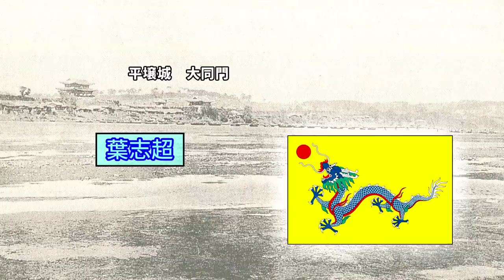日清戦争③ 平壌の戦い 難攻不落の城が一日で陥落。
日清戦争③（字幕付き）

第五師団長・野津道貫中将率いる日本軍は、明治27年（1894年）9月15日、清軍が立てこもる平壌城を包囲し、一日でこれを落とすことに成功した。

第一軍司令官・山県有朋大将
第三師団長・桂太郎中将
第五師団長・野津道貫中将

大島義昌少将、立見尚文少将、佐藤正大佐